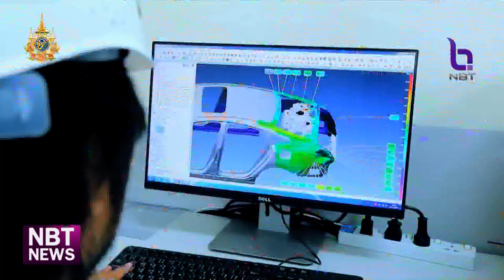สวทช. - สมอ. จับมือ จีน ยกระดับยานยนต์ไฟฟ้า ดันไทยเป็น EV Hub ข่าวเที่ยง วันที่ 27 มิถุนายน 2567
เพื่อผลักดันให้ไทยเป็น EV Hub ที่ใหญ่ที่สุดในภูมิภาคเอเชียแปซิฟิก  อว. และ กระทรวงอุตสาหกรรม จึงได้ร่วมลงนามบันทึกข้อตกลงกับจีน ยกระดับมาตรฐานยานยนต์ไฟฟ้า ในการวิเคราะห์ทดสอบยานยนต์และอุปกรณ์ที่เกี่ยวข้อง ซึ่งเป้าหมายแรก คือ การเพิ่มปริมาณการใช้ยานยนต์ไฟฟ้าภายในประเทศให้ได้สัดส่วนร้อยละ 30 ภายใน 5 ปีจากนี้